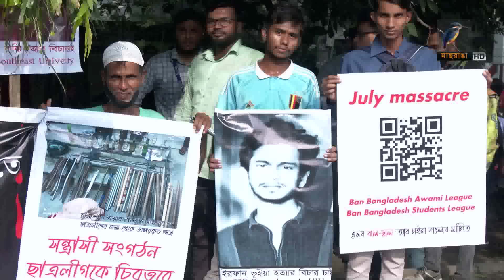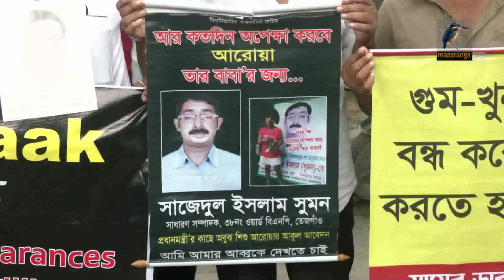মাছরাঙা সন্ধ্যার সংবাদ | Maasranga Sondhar Sangbad | ১৪ আগস্ট ২০২৪ | Maasranga News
2 Bir Uttam Ziaur Rahman Road (New Airport Road)